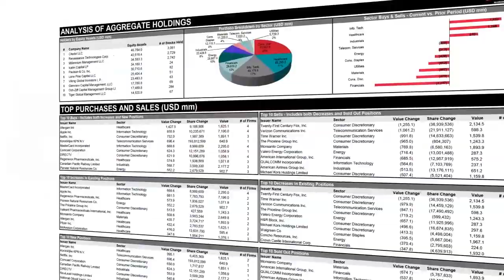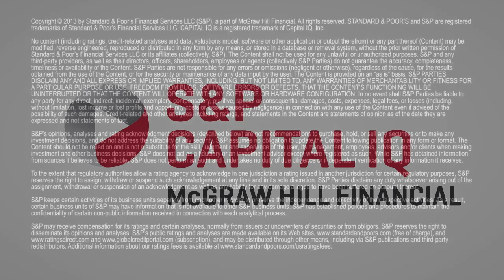Hedge Fund Tracker – Following The Smart Money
Join us for the 5th edition of the Hedge Fund Tracker Series as S&P Capital IQ's Pavle Sabic takes a unique, holistic and aggregate look at what the most prominent hedge funds are buying and selling. Do we hang onto the coattails of hedge funds following their 13f filing knowing there is a significant lag?

For more content like this, request a trial of the S&P Capital IQ Platform